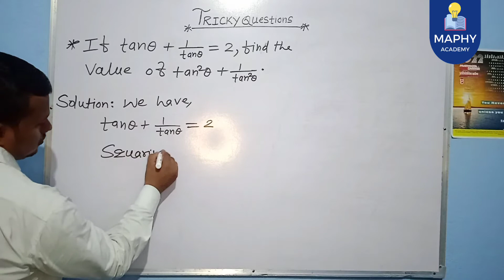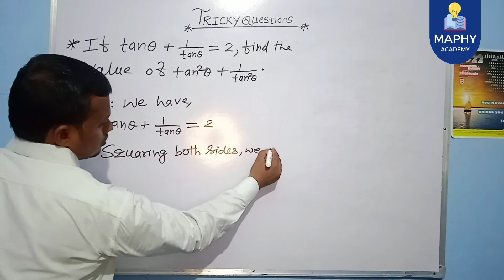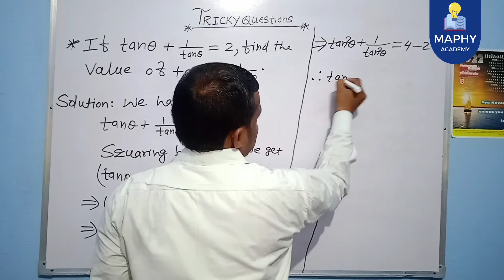Mathematics Tricky Question | Trigonometry | Maphy Academy | JAY SIR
Hello Freinds,

Welcome you all to MAPHY ACADEMY, I’d like to introduce this YouTube channel Maphy Academy, it is a very interesting and very creative Youtube channel in the field of education. We are going to create a new history through this YouTube channel.

We have our intention or motive to give a creative, innovative and meaningful contents regarding your examinations, regarding your wants, needs. It is our motto, it is our intention to give authentic, reliable and up to date materials regarding your needs.

On the behalf of students and guardian’s request, we have come on YouTube channel.

Since 2007, we are doing well in offline mode, but now in online mode we’re also going to create a new history. With the help of guardians, freinds, viewers, students requests we have decided and delighted to create a outstanding place in the field of education through this Channel Maphy Academy.

Topic described in this video -

Let’s Connect & Communicate
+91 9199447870